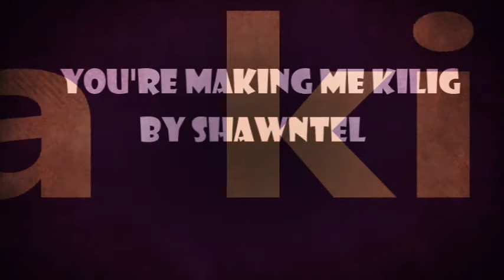you're making me kilig na kilig sa yo Jerryyan. i love you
si jerry yan ang ultimate heartthrob since no'ng lumabas cya sa meteor garden 1 as daoming si. pinakilig nya tayo noon hanggang ngayon patuloy pa rin nya tayong pinapakilig. dahil para cyang wine habang nag kaka age lalong nagiging hot at gwapo.  this video  is for all the fans of jerry yan